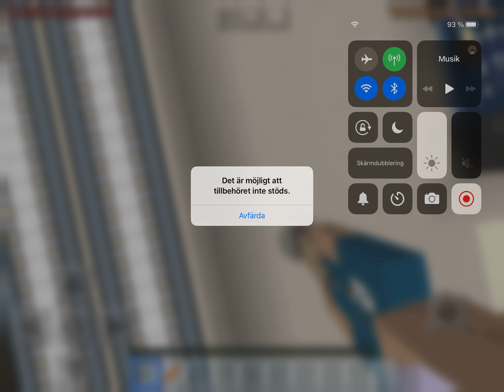Jurassic World Minecraft